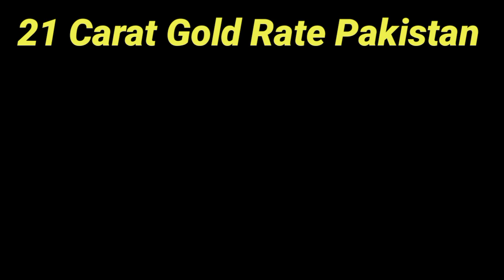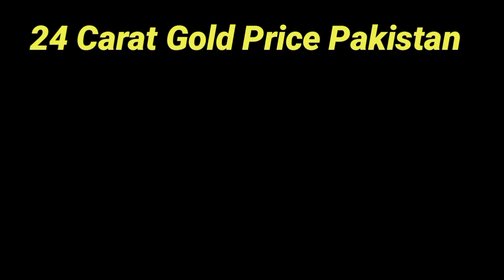today gold rate in pakistan | aaj sooney ki qeemat | gold price 05 march 2023 | gold rate gn786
today gold rate in pakistan | aaj sooney ki qeemat | gold price 2023 | latest gold rate today 2023

Weekly Gold prediction Video Link 🔗

Friends, in this video I have told you the latest rate of gold.The rate of gold in Pakistan is getting lower and higher every day,But we keep updating the latest rate of gold/gold daily on our same channel.Friends, in this video we have updated the gold rates of different cities of Pakistan.The names of these cities are:Lahore, Karachi, Peshawar, Quetta, Hyderabad, Faisalabad, Sukkur, Multan have updated the rates of all these cities.And the gold rates of which I have updated.

18 Carat Gold Price In Pakistan
21 Carat Gold Rate In Pakistan
22 Carat Gold Price In Pakistan
24 Carat Gold Rate In Pakistan

gold rate
gold ring designs for women
gold rush
gold ring
gold ring design
gold rush in hindi
gold rate today in pakistan per

Papular  playlist g news g

Papular Video My YouTube Channel

                        ( NOTE )

                      ( ISCLAIMER)